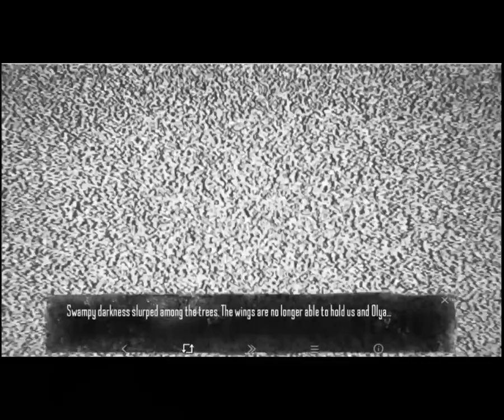THE HUNGRY WOLF! king shua plays tiny bunny